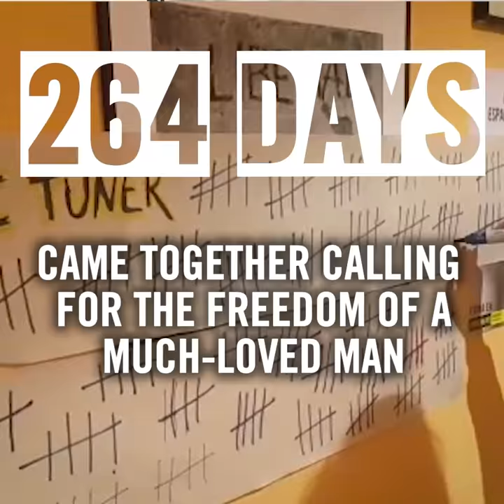Great day! Taner Kiliç est enfin libre / endlich frei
C'est pour ces moments là que nous ne baisserons jamais les bras.